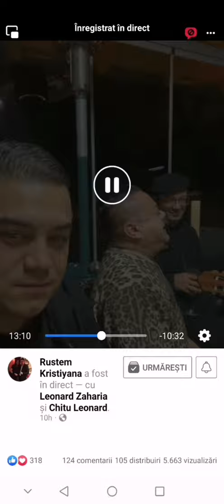Karmen și Adriana duet fenomenal plus Adrian Minune live